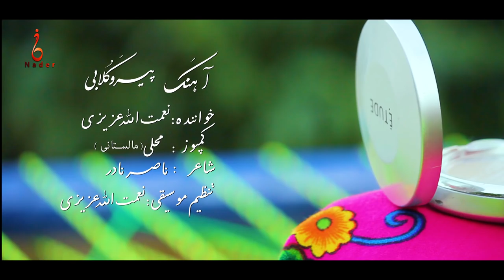Peru gulabi New Hazaragi song پیرو گلابی آهنگ جدید هزارگی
Naser Nader speaks  (Persian,Dari, Hazaragi,) also romanized as Nader) (born 17 august 1978  in Singimasha  Jaghori Afghanistan ) is young Hazaragi   Lyrics and songwriter, Throughout his career  has collaborated with many musicians, most notably Afghanistan
Early life
He comes from a teacher family , father name  Khadim ali
Education
Graduated, in1997 from Jami High School Pashawer Pakistan
Career
must of afghan singers have sung has songs
all copy rights received by NADER CHANNEL 2019
note: who ever re-use this audio or video will receive copy right strike

song: pero gulabi
singer: nimatullah azizi
Lyrics: Naser Nader
arrangment: nematullah azizi
آهنگ : پیرو گلابی
خواننده : نعمت الله عزیزی
شاعر : ناصر نادر
 کمپوز : محلی (مالستانی)
تنظیم موسیقی : نعمت الله عزیزی